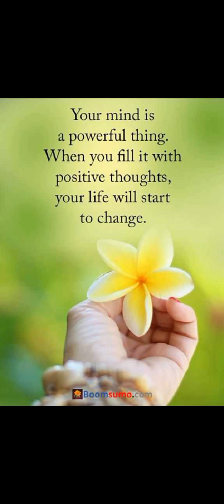Class-4 Revision sheet part-9